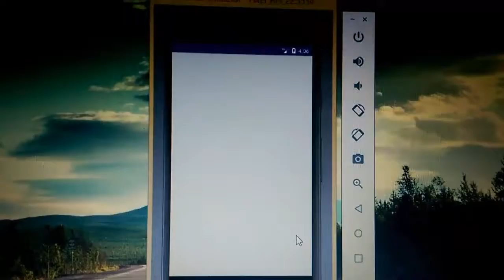นาย เพชร ทัศนภูมิ 58122202028